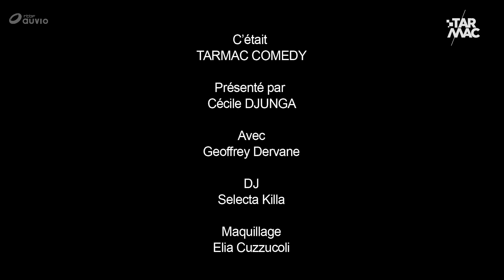Geoffrey Dervane • TARMAC COMEDY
Cette semaine on a eu la visite du liégeois Geoffrey Dervane.
Plein de vannes sur les vieux au programme !  👴  👵

💡 Tous les lundis, c'est Tarmac Comedy !